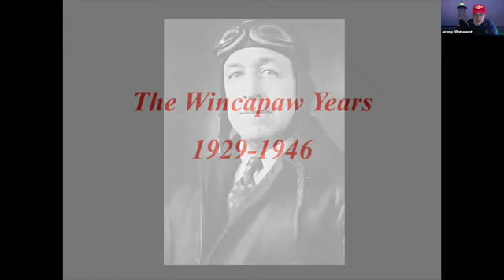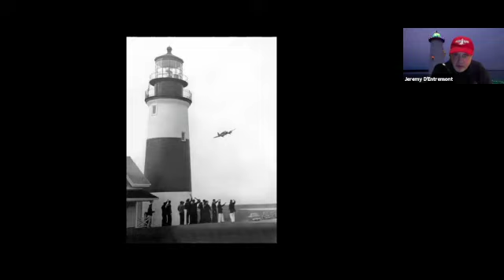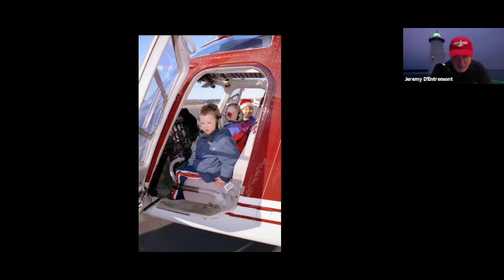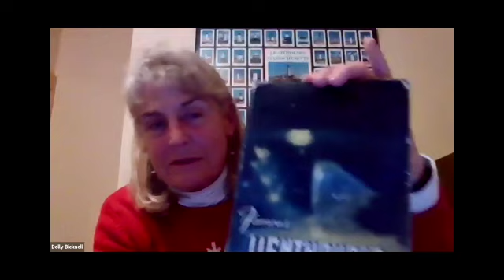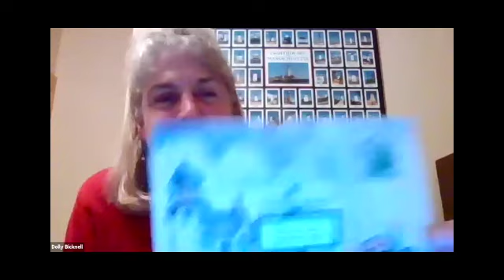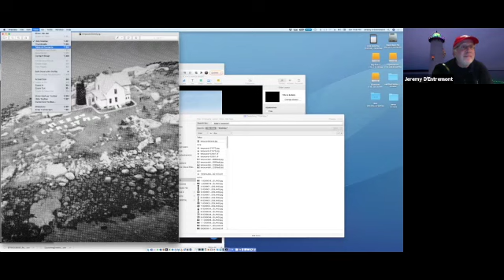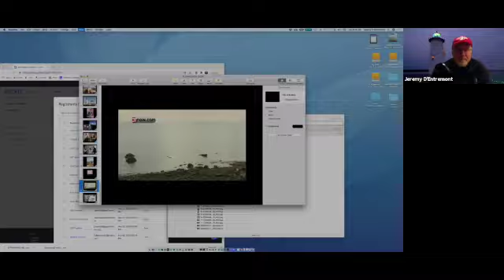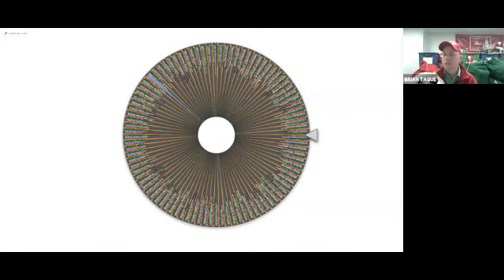Friends of Flying Santa Virtual Gala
The aerial visits of Flying Santa to lighthouses and lifesaving stations have been a New England tradition since 1929. Today, Friends of Flying Santa strives to continue the annual Christmas helicopter flights and carry on this gesture of gratitude to the men, women, and families of the United States Coast Guard who keep watch over our coastal waters. Thousands of hours are volunteered each year to ensure the success of the flights, which now encompass more than 30 stops including 61 Coast Guard units from Maine to New York. for more information.

This event includes a presentation on the history of Flying Santa as well as several special guests, and even Santa himself.